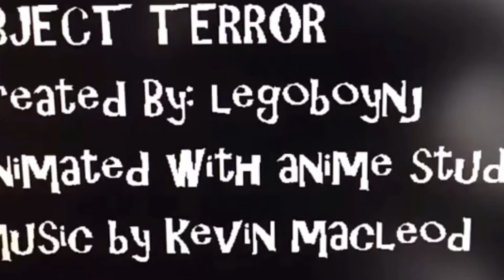New object terror season 1 ep6